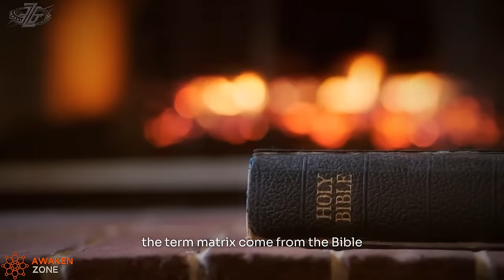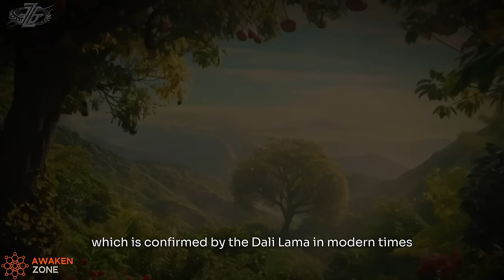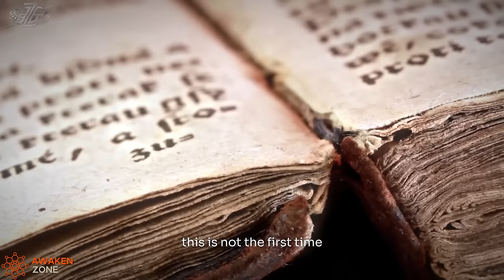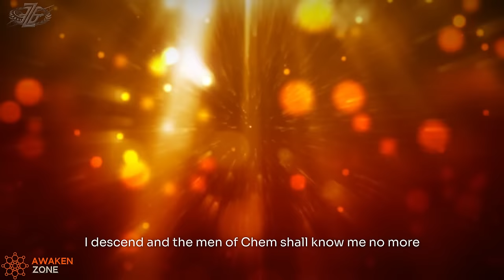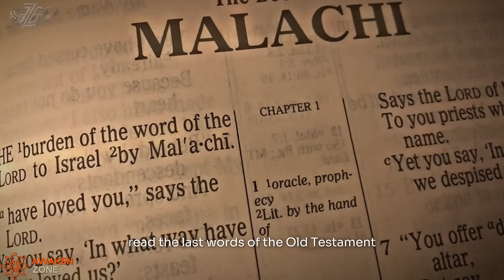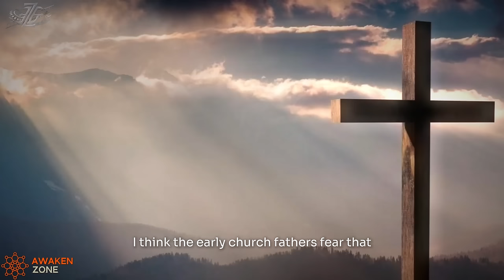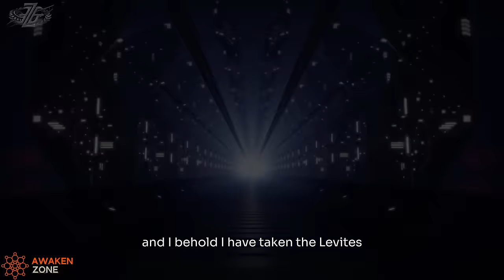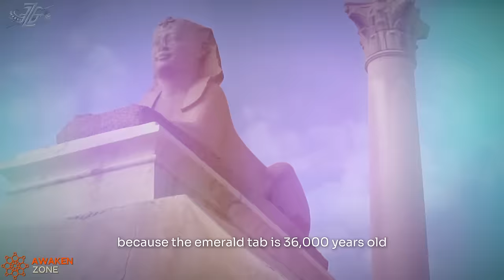OMG! The Bible Hid The Real Story Of Yeshua (Jesus) | Billy Carson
Discover the intriguing lost years of Jesus Christ and explore theories about Jesus in India with Billy Carson. Dive into interesting facts about Yeshua presented by 4biddenknowledge, revealing hidden insights from the Bible.